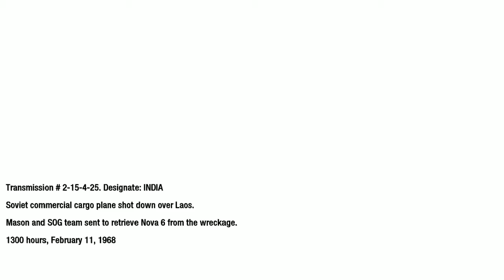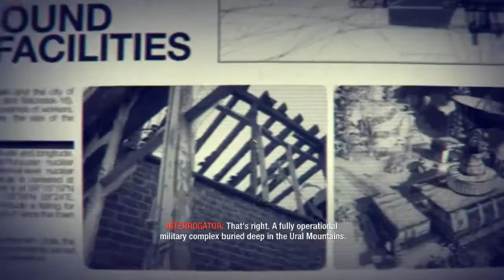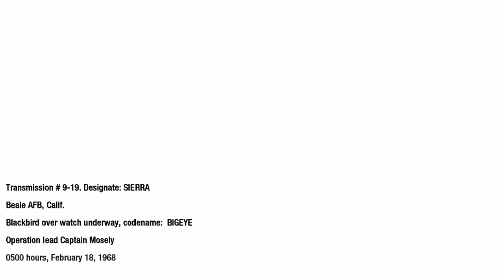Am fost luat prizonier - Cod Black Ops #9